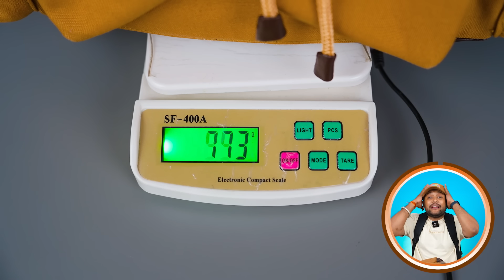5 New Backpack/Bags for College/Office/School on Amazon 🔥 Backpack Haul 2024 | ONE CHANCE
5 New Backpack/Bags for College/Office/School on Amazon 🔥 Backpack Haul 2024 | ONE CHANCE
1. WALKENT Premium 15.6" Laptop Bag

3. Aristocrat 45 Liters Black Rucksack

4. hummel Canvas Backpack

Amazon Basics Opel Laptop Bag/Office/College Backpack for 15.6 inch laptop(20 L, Black):

Intro: 0:00
1. WALKENT Premium 15.6" Laptop Bag: 0:18
2. Levi's Backpack/Bag : 3:48
3. Aristocrat 45 Ltrs Black Rucksack: 5:53
4. hummel Canvas Backpack: 8:24
5. Ajile by Pantaloons Backpack/Bag: 10:22